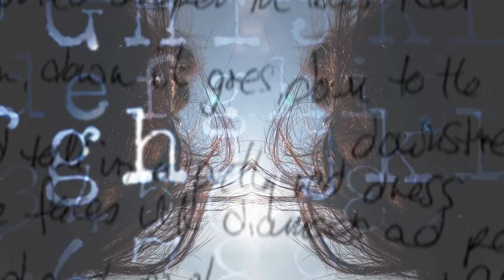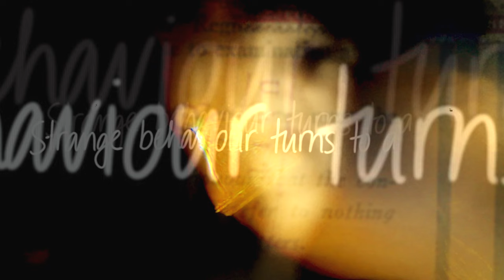Emma Anderson - Bend The Round (Official Video)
The first single from ‘Pearlies’, the debut solo album by Emma Anderson from Lush, released via Sonic Cathedral on October 20, 2023.

Video directed by Kieran Evans